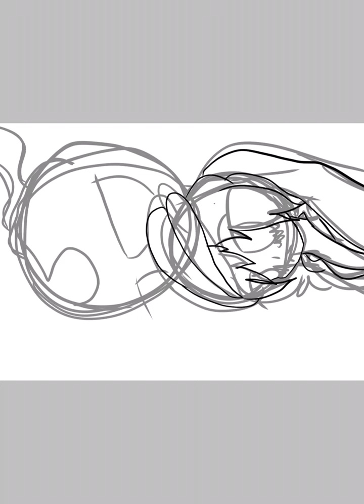Uhm, first speed paint